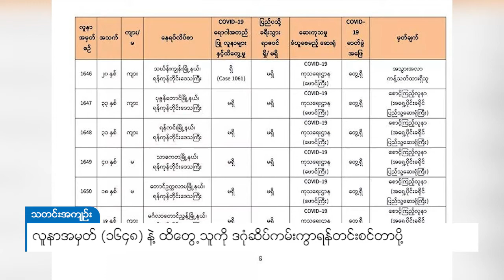DVB - လူနာအမှတ်(၁၆၄၈)နဲ့ ထိတွေ့သူကို ဒဂုံဆိပ်ကမ်း ကွာရန်တင်းစင်တာပို့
ရန်ကင်းမြို့နယ်က ကိုဗစ်-၁၉ ပိုးတွေ့လူနာအမှတ် (၁၆၄၈)နဲ့ ထိတွေ့ခဲ့တဲ့ ရန်ကုန်တိုင်း၊ ကွမ်းခြံကုန်းမြို့နယ်က အမျိုးသမီးတစ်ဦးကို ဒဂုံဆိပ်ကမ်းမြို့နယ်က ရိုးမအိမ်ရာ facility quarantine centre ကို မနေ့ည ၁၁နာရီလောက်မှာ ပို့ဆောင်ခဲ့တယ်လို့ မြို့နယ်ပြည်သူ့ ကျန်းမားရေးဦးစီးဌာနမှ သိရပါတယ်